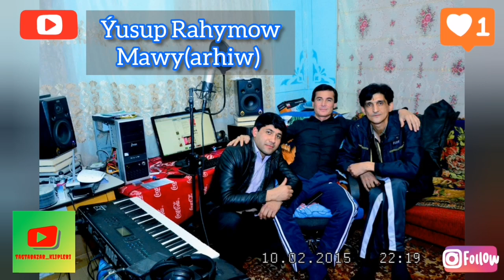Ýusup Rahymow - Mawy (arhiw). Tagtabazar klipleri.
Diňläň lezzet alyň mähriban Ildeşler. Kanalyma agza bolup like basmagy we komentariýa ýazmagy unutmaň hormatly ildeşler 🙏🙏🙏.